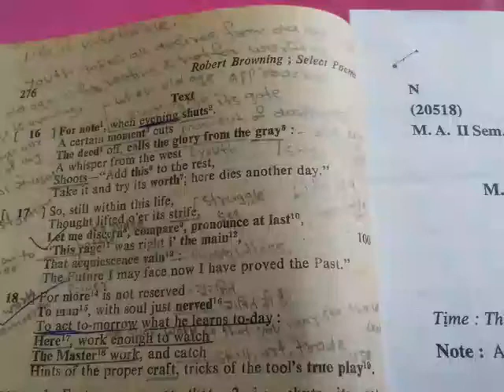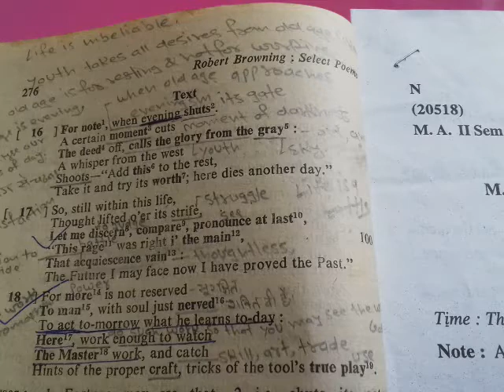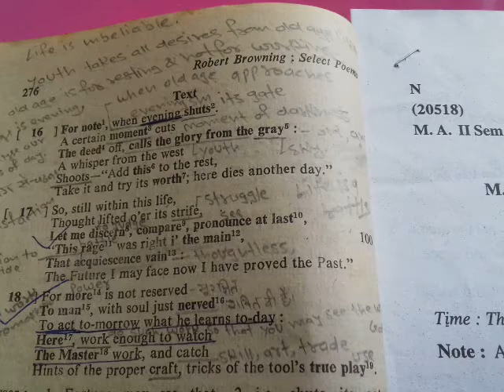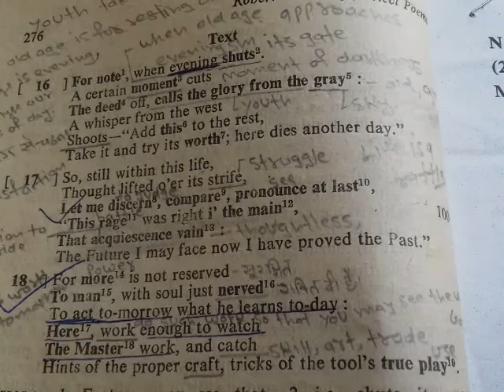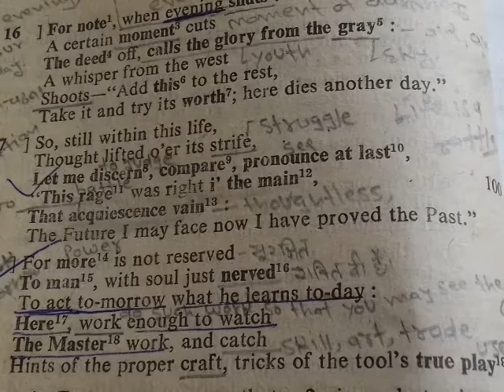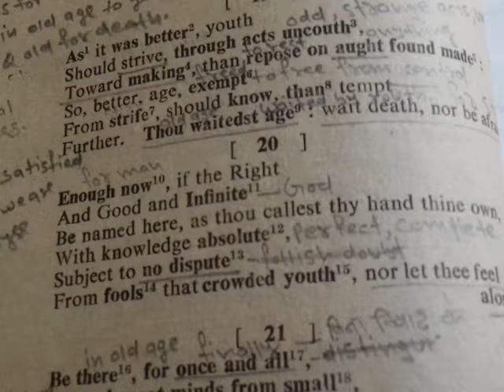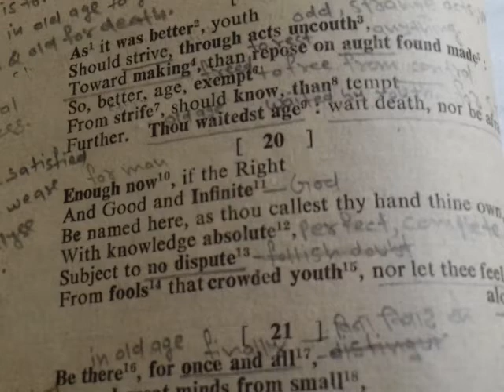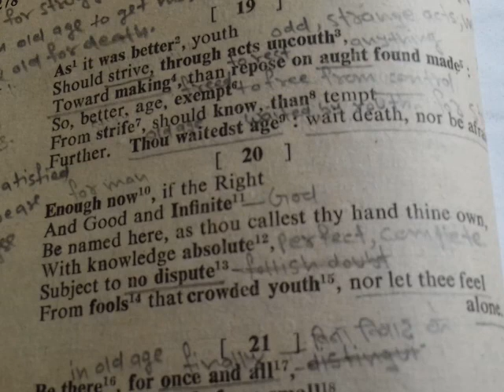Rabbi Ben Ezra : Stanzas 16 - 20